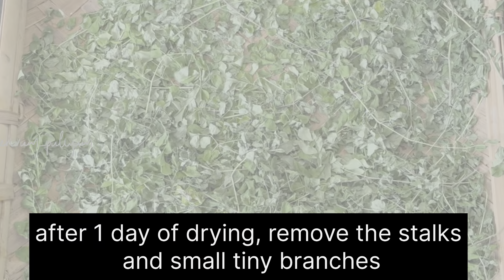Homemade Moringa Powder | മുരിങ്ങയില ഈസിയായി ഉണക്കി പൊടിച്ചു സൂക്ഷിക്കാം | EPR- 376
MORINGA POWDER (MURINGAYILA PODI)